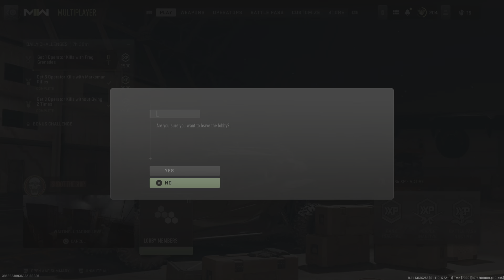Call of Duty: Modern Warfare II_20230206213011